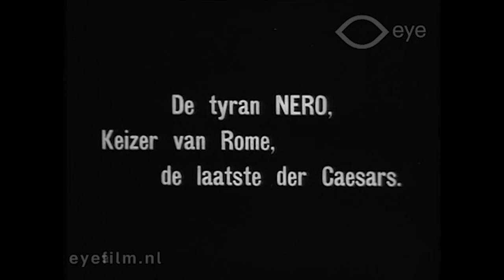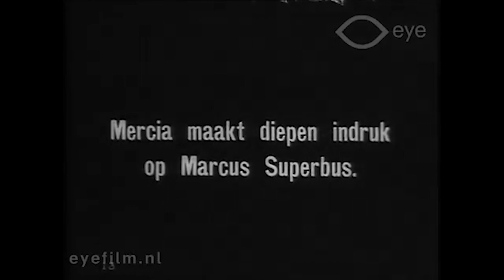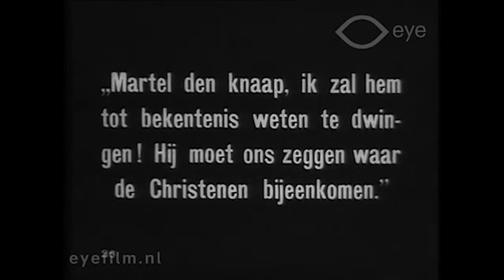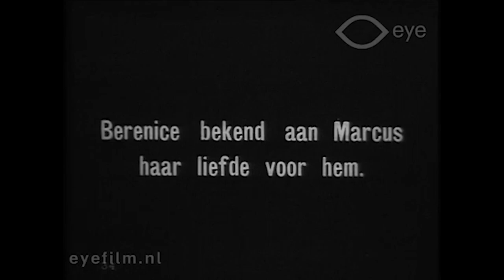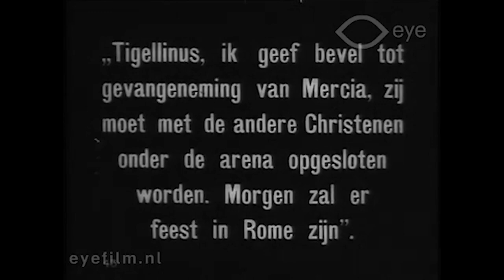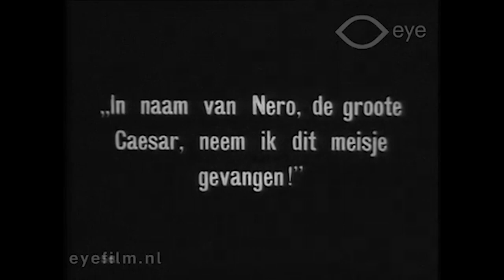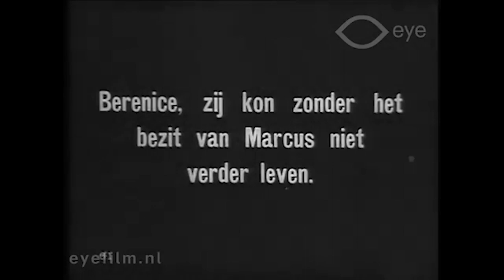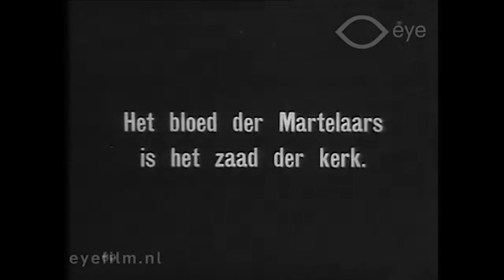⛪ 1914. The Sign of the Cross / La señal de la Cruz [ FREDERICK A THOMSON ]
Título: The Sign of the Cross / La señal de la Cruz.
Año: 1914.
País: Estados Unidos.
Dirección: Frederick A. Thomson.
Guión: Wilson Barrett.
Dirección de fotografía: Herbert J. Siddons.
Productora: Famous Players Film Company.
Intépretes: William Farnum, Rosina Henley, Sheridan Block, Morgan Thorpe, Ethel Grey Terry, Lila Barclay, George Majeroni.
Sinopsis: A través de las maquinaciones de la emperatriz Poppaea y otras mujeres en la corte, Tigellinus, el agente de Nerón en la guerra contra los cristianos, convence a Nerón de que arresten a Mercia.